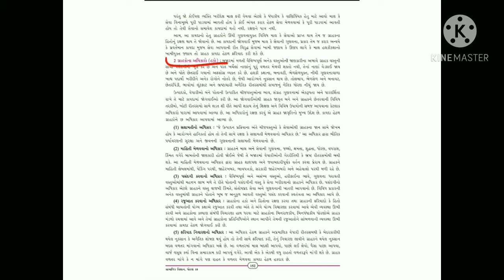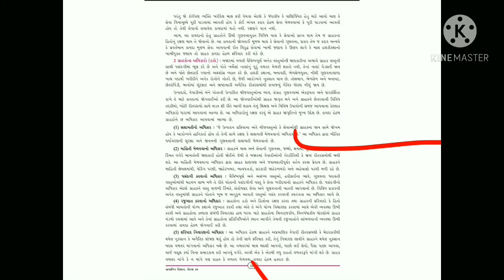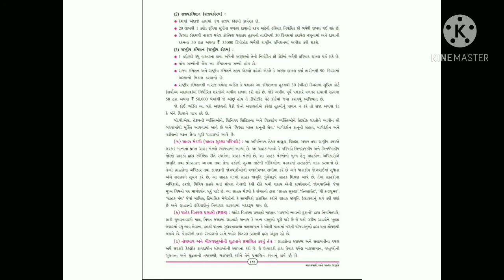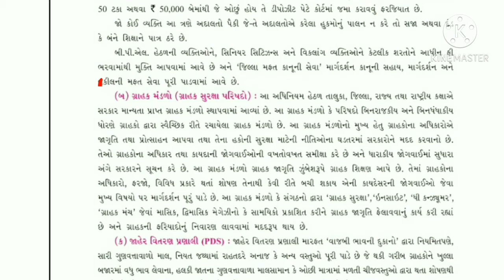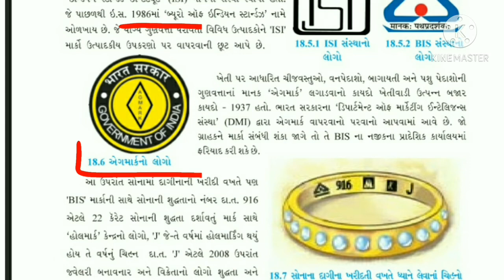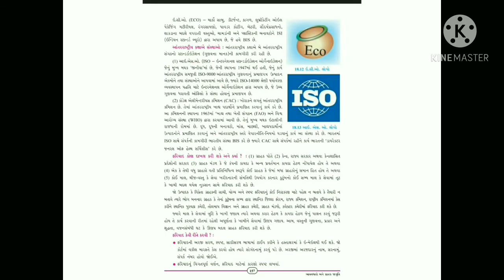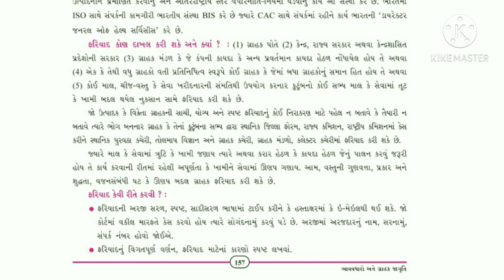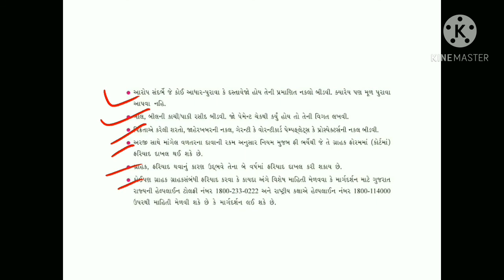ધોરણ:10 વિષય:સામાજિક વિજ્ઞાન પ્રકરણ:18 ભાવવધારો અને ગ્રાહક જાગૃતિ (ભાગ-૨)